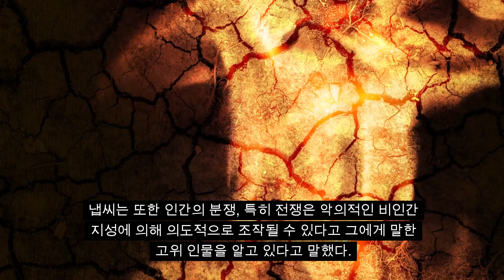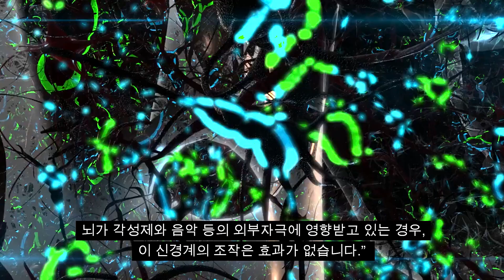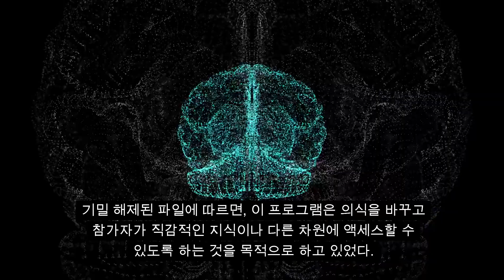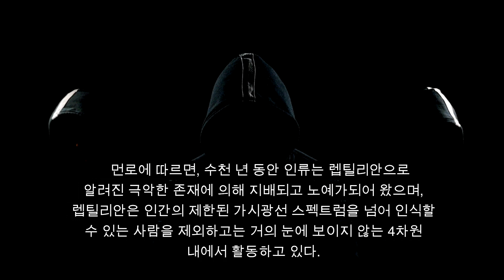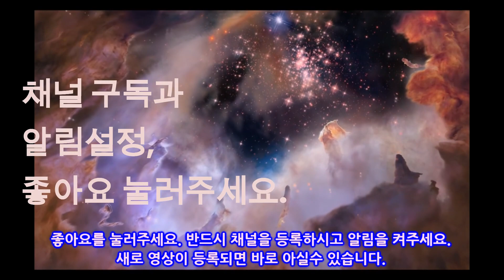인류는 외계인에게 유전자 조작되고 있나? 외계인이 생각하는 「인간=영혼의 컨테이너」란 무엇인가?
UFO 연구 사상에서 획기적인 사건이 된 7월 26일 미국 하원 "UFO 공청회"에서, 증언자 중 한 명인 전 미 공군 정보 장교인 데이비드 그래쉬 씨가 말하는 말에는 "비 인간 (non-human)이라는 용어가 많이 사용되었습니다. 정확하게는 지구외 생명체도 아니고 우주인도 아닌, 이 비인간 존재에 대해 어떻게 생각하면 좋을까.